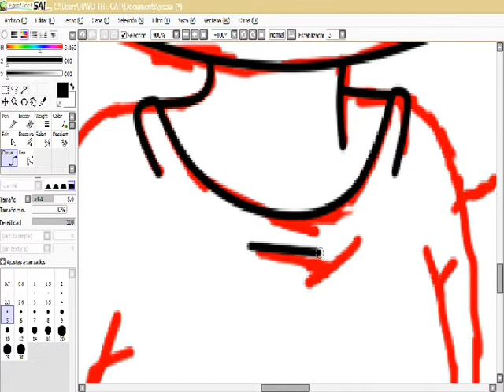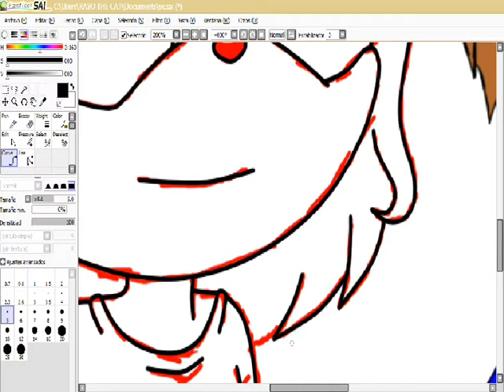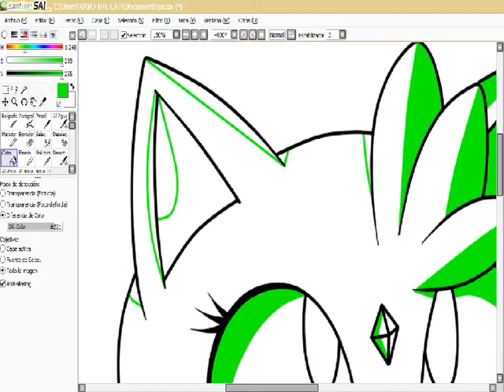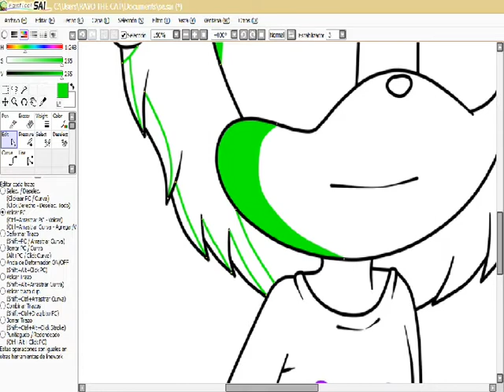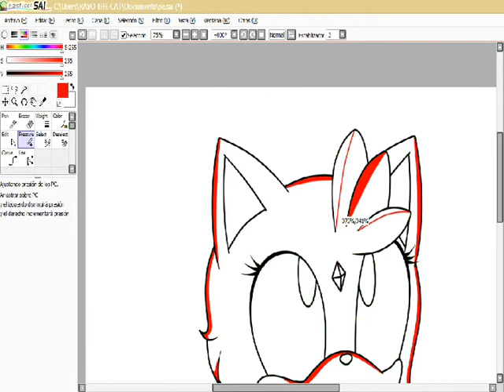(RQ) Amy Rose to Capuchina.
Song/Cancion: South Park Theme Remix Maniacs Trap Remix.

Closed Request/Request cerrados.